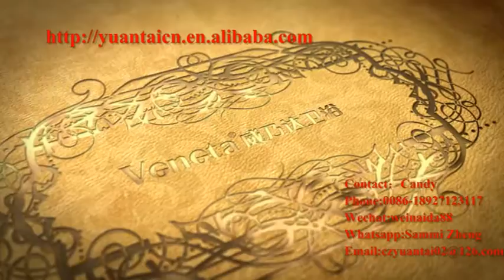Chao'an Yuantai Ceramic Factory, focus on sanitary ware production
Company profile, product line: One piece washdown toilet, two piece washdown toilet, art basin etc.